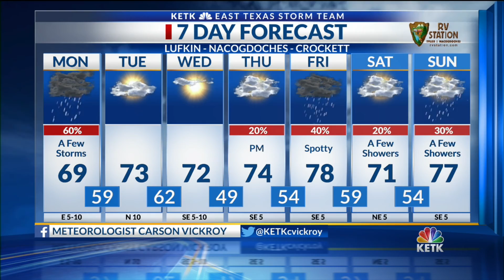Monday Morning Forecast: Breaking down storm chances today